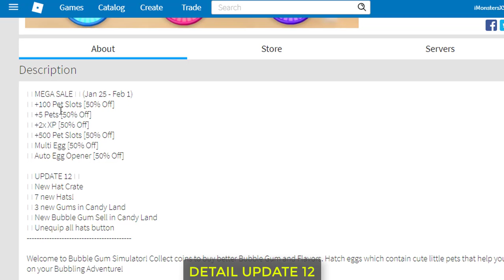[NEW UPDATE] NEW CLASSIC HAT CRATE, SELL AREA, MEGA SALE In BUBBLE GUM SIMULATOR!! (Roblox)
*NEW* CLASSIC HAT CRATE AND SELL AREA IN BUBBLE GUM SIMULATOR UPDATE!! (Roblox)